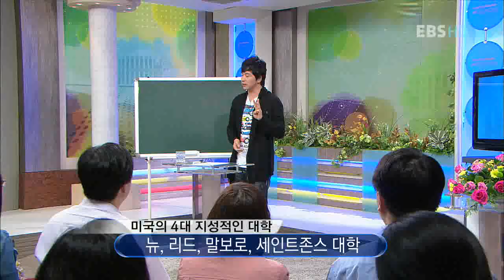TV 평생대학 - Pyeongsaeng Univ_ 이지성, 인문고전, 어떻게 읽을 것인가_#003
EBS TV평생대학, Pyeongsaeng Univ, 20101220, 이지성의 인문고전 독서법 - 인문고전, 어떻게 읽을 것인가

이지성 작가와 함께 인문고전 접근법에 대해 알아본다.